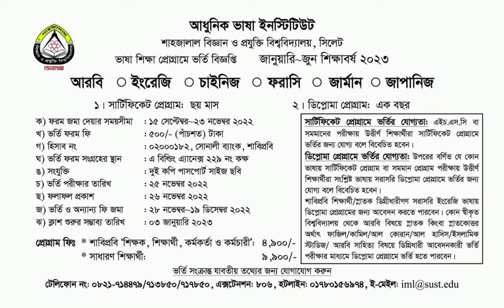📝 NOW ADMITTING 📝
📒 January-June Semester 2023
📖 Certificate and Diploma Program in Arabic, Chinese, English,
French, German and Japanese Language
📖 Certificate Program (6 Months)
📖 Diploma Program (1 Year)
🗓️ Last Date of Form Fill Up: 23 November 2022